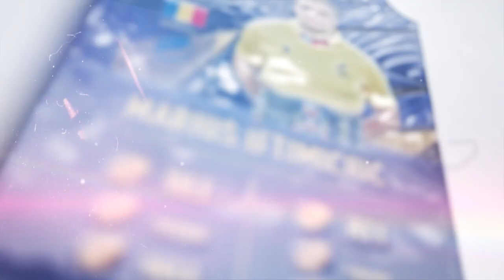Marius Iftimiciuc Highlights - Lock Rugby #5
Marius Iftimiciuc (Born 13 August 1997) is a Romanian rugby union player. He plays as a lock for professional Fédérale 1 club CA Périgueux.

First Test Debut for Romania XV - 17 Nov. 2018 Romania v United States of America at Bucharest.

!!! FOR ORDERS !!!

Video Credits:
Romanian Rugby Federation
CA Périgueux.
TVR